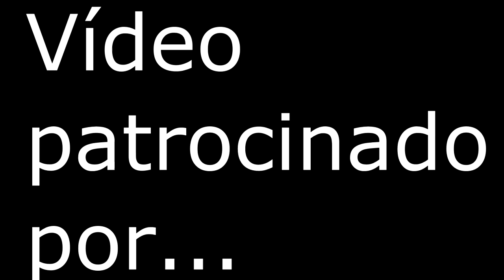Cambiar TUBOS FLUORESCENTES por LED 2019 /// Proyecto EMPAR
Gracias a RELEDSA hemos podido ayudar a la asociación PROYECTO EMPAR. Se han cambiado los tubos fluorescentes por tubos led, con el consiguiente ahorro de consumo de luz que eso conlleva. En este vídeo te enseñamos otra manera de conexión que tienen dichos tubos.

Material :

Tubos led

Herramientas :

Alicate de corte
Destornillador plano
Tester ( opcional )

Enlaces a las herramientas y accesorios que uso :

Multiherramienta Bohell
Atornillador Bohell
Taladro atornillador Bohell
Sierra de calar Bohell
Maletín herramientas Bohell
Accesorios para multiherramienta Wolfcraft
Amoladora Makita
Multiherramienta Wolfcraft
Lijadora excéntrica Teccpo
Banco de trabajo Wolfcraft
Escuadra Wolfcraft
Falsa escuadra Wolfcraft
Pistola silicona caliente
Mototool Silverline
Sierra japonesa de Wolfcraft
Caja ingletadora de Wolfcraft
Sargento de Wolfcraft
Sargento para esquinas de Wolfcraft
Escuadra 3D de Wolfcraft
Sierra circular a bateria de Einhell
Mini sierra circular de FERM
Broca con avellanador de Wolfcraft
Broca escalonada de Wolfcraft
Pinzas de sujeción de Wolfcraft
Brocas para madera de Wolfcraft
Brocas para pared wolfcraft
Grapadora eléctrica Silverline
Multímetro Digital Tester